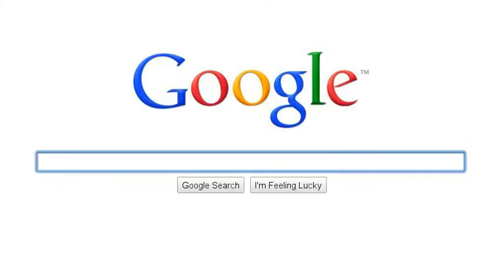Me! =)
The things that make me. me. =)